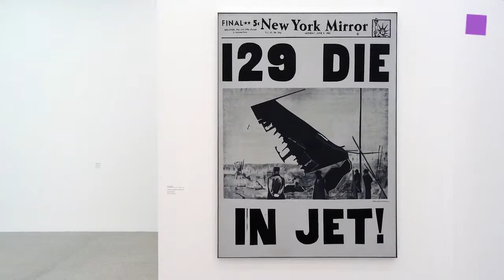theartVIEw - Ludwig goes Pop at mumok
With "Ludwig Goes Pop" mumok is presenting the collection of the German industrialists Peter and Irene Ludwig. Around 100 works from six different institutions associated with the Ludwigs will be brought together. Peter and Irene Ludwig began to discover American Pop artists in the mid-1960s, they were interested in those artists who are today seen as the legendary protagonists of Pop Art: Robert Indiana, Jasper Johns, Roy Lichtenstein, Claes Oldenburg, Robert Rauschenberg, James Rosenquist, and Andy Warhol. Their early sense for the significance of these works led to the largest Pop Art collection outside the USA. Curated by Susanne Neuburger. Feb 12th to Sep 13th, 2015.

Mit "Ludwig Goes Pop" zeigt das mumok die Sammlung des deutschen Industriellenpaars Peter und Irene Ludwig. In Überblicksausstellung werden rund 100 Werke aus sechs Häusern zusammengeführt, die mit dem Namen des deutschen Sammlerpaars verbunden sind. Peter und Irene Ludwig begannen Mitte der 1960er-Jahre die Kunst amerikanischer Pop-Art-KünstlerInnen für sich zu entdecken. Das Interesse des Ehepaars Ludwig galt jenen Künstlern, die heute als legendäre Protagonisten der Pop Art gelten: Robert Indiana, Jasper Johns, Roy Lichtenstein, Claes Oldenburg, Robert Rauschenberg, James Rosenquist und Andy Warhol. Ihrem Gespür für die Bedeutung dieser Künstler ist die größte Sammlung amerikanischer Pop Art außerhalb der USA zu verdanken. Kuratiert von Susanne Neuburger. 12.02. – 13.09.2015